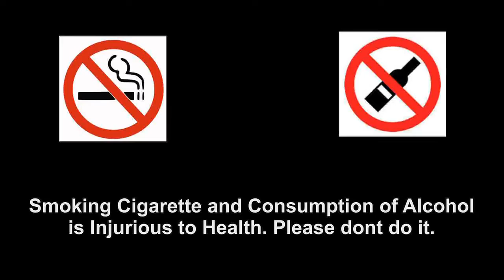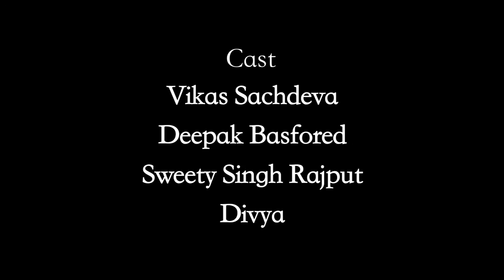Shiv Me Shakti || शिव में शक्ति || Hindi Devotional Movie